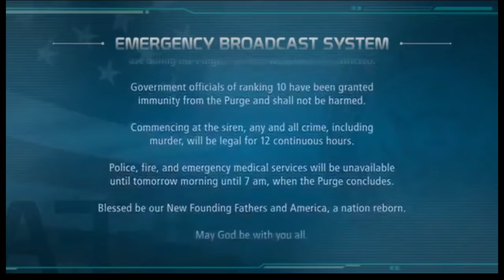BOLT MONTAGE(PURGE)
SHAREfactory™